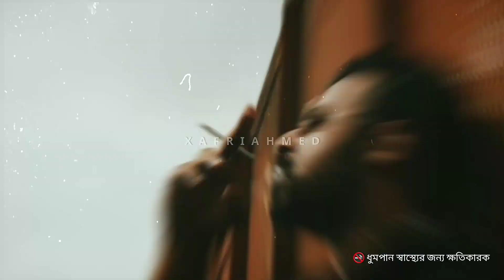Afran Nisho x Humayun Faridi smoking Status 2022 🌸🚭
In this video, I have collected clips in variety bangla drama and I tried my best to make the background track feel better. You can let me know directly if you have any questions. I am always ready to apologize